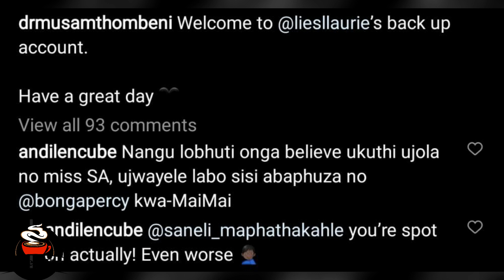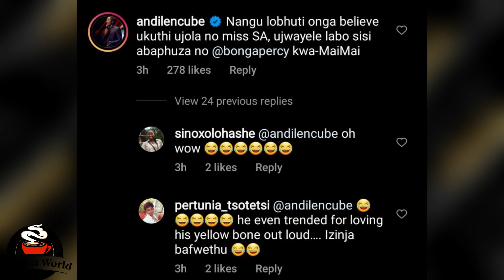Musa Mthombeni feels lucky to marry miss SA says Andile Ncube